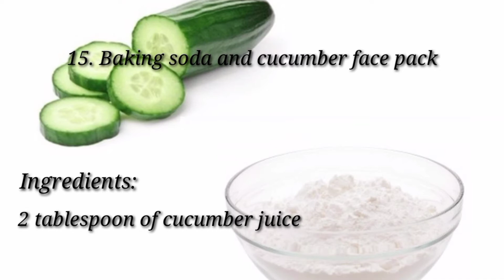15. Baking Soda & Cucumber Face Pack